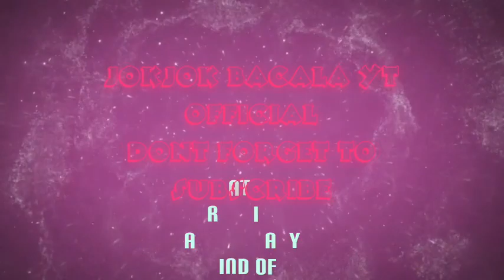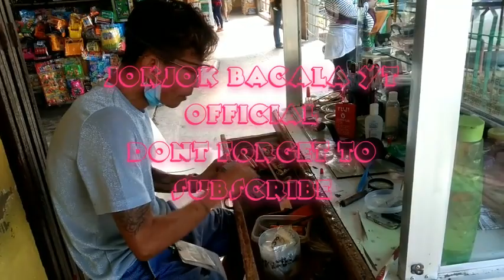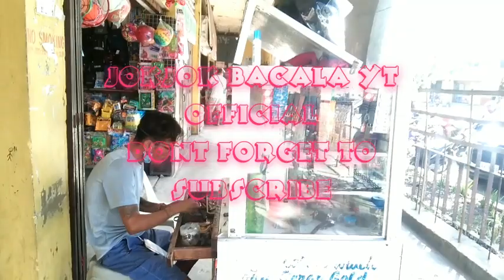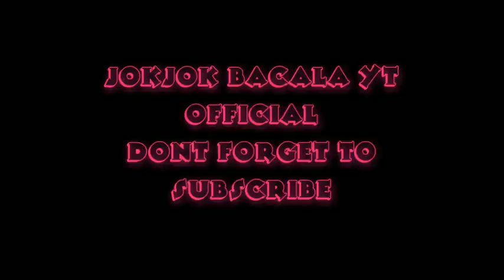"REPAIRING A WATCH" WATCH REPAIR ACCEPT: ANY KIND OF WATCHES